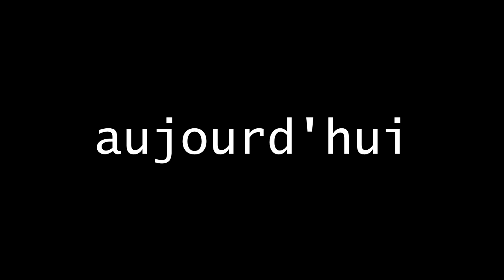ne pas appeler ce numéro de téléphone... - PINK LILY VIDÉO [SKETCH HUMOUR]